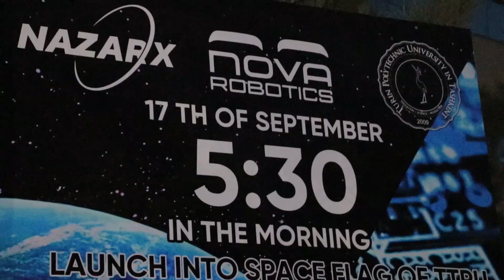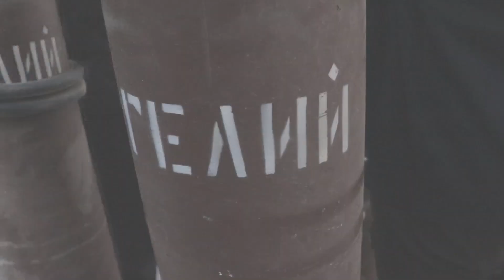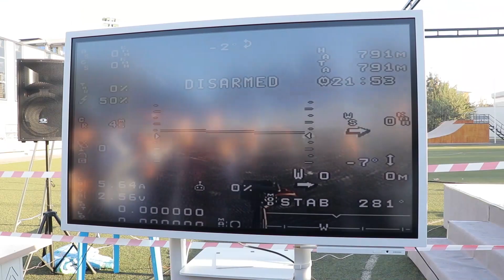Ўзбекистонда илк бор коинотга наноспутник учирилмоқда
Ўзбекистонда илк бор Тошкент шаҳридаги Турин Политехника университети талабалари томонидан ишлаб чиқарилган CubeSat (нано сунъий йўлдош) стратосферага учирилди. Вазни 2.5-3.0 кг бўлган, U-класдаги ушбу аппарат, космик тадқиқотлар олиб бориш учун бир нечта модуллардан ташкил топган 10 см куб хажмдаги сунъий йўлдош ҳисобланади.

Лойиҳа муаллифи Тошкент шаҳридаги Турин Политехника университети талабаси Зиёдулла Бутахонов бошчилигидаги бир гуруҳ талабалари.

Космик фаолиятни ривожланиши келгусида ер ресурсларидан самарали фойдаланиш, гео ахборот тизимларидан фойдаланган ҳолда геодезия, картография ва кадастрни шакллантиришда ёрдам беради.